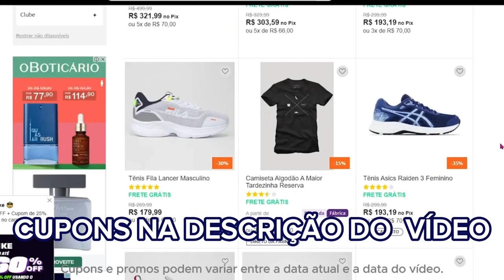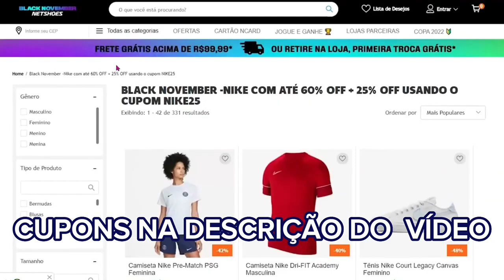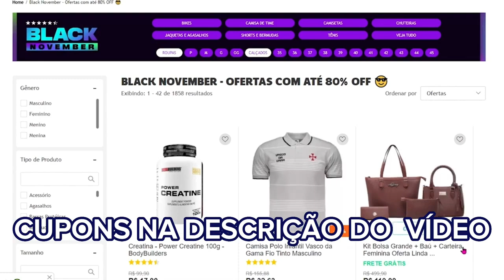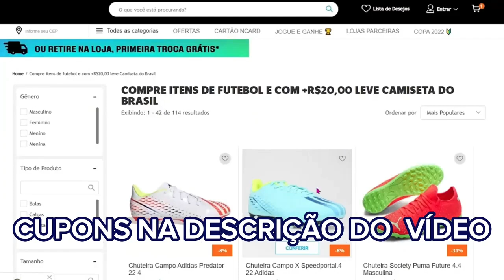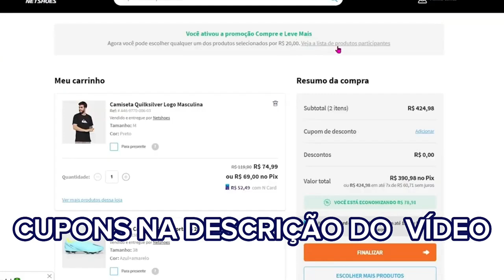[NOVO] Cupom NETHSOES | Cupom Netshoes | CUPONS DE DESCONTO NETSHOES OFERTAS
R$ 100 OFF EM COMPRAS ACIMA DE R$ 220
CUPOM: aparece na tela ao ativar acima!

[NETSHOES] Novo CUPOM!!
Cupom: aparece na tela ao ativar no site acima!

Cupom de R$ 80 de desconto em compras acima de R$ 160!!
Cupom: TEM80

NOVO CUPOM NETSHOES!!
Cupom: aparece no topo da página ao ativar no site acima!

[NETSHOES] Novo CUPOM em dezenas de itens!!

MAIS CUPOM NETSHOES!!

[NETSHOES] Semana do esportista com CUPOM!!
Cupom: QUERO10

0:00 CUPOM NETSHOES
1:52 CUPOM DE DESCONTO NETSHOES
2:30 CUPOM FRETE GRÁTIS
4:15 CUPOM PRIMEIRA COMPRA
6:25 NETSHOES CUPOM DE DESCONTO

Vários CUPONS + promos!!

Cupom: NIKE25

TODAS AS OFERTAS ATIVAS!

 CUPOM: VALE100

CUPOM: NETSUPER

CUPOM: GANHOU50

Cupom: TENNIS15

Cupom: FUT15

Cupom: MONI20

ESPORTES COLETIVOS! 55%OFF

Cupom: TREINO20

COMPRE UM ITEM DA LISTA E COM + R$ 10,00 LEVE OUTRO PRODUTO

48 horas com ofertas exclusivas!!

Cupom: SUPLE20

Cupom: ELAS20

Cupom: SURF20

Compre um tênis e leve outro por R$ 5,00!! Várias marcas...

Novidade!! Ofertas do dia com descontões!!